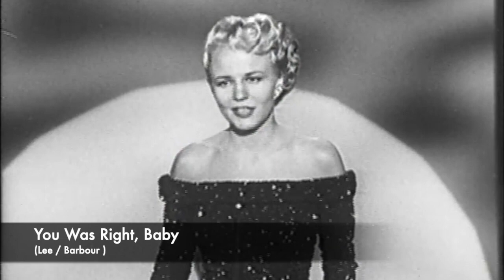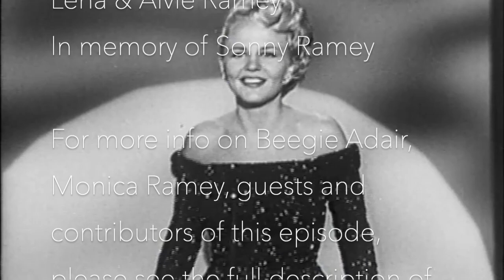HAPPY HOUR with BEEGIE featuring HOLLY FOSTER WELLS (Part Two)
Premieres Friday, March 19 at 7pm central. This video was pre-recorded on 12/9.

As the granddaughter of singer/songwriter Peggy Lee, Holly Foster Wells had a colorful childhood.  Though her home base was in Sun Valley, Idaho, Holly spent each summer, spring and holiday break with her grandmother, accompanying her as she toured some of the greatest performance venues both in the U.S. and abroad.

Holly made a switch from the world of music to the world of television.  She worked for the Carsey-Werner Company as a coordinator in production design on shows such as “Roseanne,” “The Cosby Show,” “Cybill” and “Third Rock From The Sun.”  While with Castle Rock Entertainment, Holly was thrilled to work on the final seasons of “Seinfeld” and “Caroline In The City” before moving over to NBC to work on the first season of “Will and Grace.”

During the summers when the shows would go on hiatus, Holly would continue her adventures on the road with her grandmother, accompanying her to engagements in New York, Las Vegas and Washington D.C., the latter for a performance at the White House for then President Reagan and his guest, President Mitterand of France.

In between her travels and studio work, Holly majored in Communication Arts at California Lutheran University and received her Bachelor of Arts degree there in 1996.

In 1998, Holly left the world of television and began the job she’d been prepped for since childhood.  As President of Peggy Lee Associates, LLC, Holly works with her “Peggy Lee team” on perpetuating the musical legacy of her grandmother.

In addition to handling the licensing of Peggy’s recordings, she also manages Denslow Music, Inc., the publishing company the Peggy Lee started in the 1940s with her then-husband and Holly’s grandfather, David Barbour.

“It is a real honor to work with my grandmother’s music and make sure it continues to be heard by the next generation of listeners.  I love coming to work every day and hearing her sing.  Each time I make a special deal or complete a project, I think of how it was her dream that I would do this. With her music and my passion for it, even with her gone, I know we are doing this together.”

Holly resides in Los Angeles with her husband, Dan, and their two sons.  She has already started training them for the day that they will take over the family business.

The Team:
Beegie Adair: Queen B
Monica Ramey: Queen B's manager, personal assistant & producer
Grover & Quigs: Co-Purrducers
Lena H., Alvin S. & Louis A. Ramey: Fur & Makeup
In memory of Sonny Ramey ❤️

Song Selections (All Courtesy of the Peggy Lee Estate):
"Why Don't You Do Right?"
"You Was Right, Baby"

Got a question for Beegie, Monica or an upcoming guest?

Other links of interest:
MODEL YOUR MASK & YOUR VACCINE:  Send us a photo of you wearing your mask (bonus points if you're showing off your Beegie merchandise or music as well) and/or your post-vaccination photo (please do NOT include any vac cards or personal information in the photo) to beegiefans@beegieadair.  Your photo may appear in a future episode of HAPPY HOUR with BEEGIE!  IMPORTANT: Please follow all CDC recommendations regarding masks.